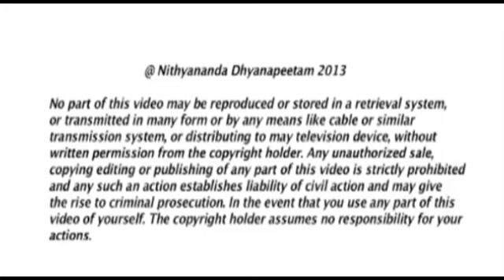My Gurukul is "God-Making Education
Research on Children's Extraordinary Brain